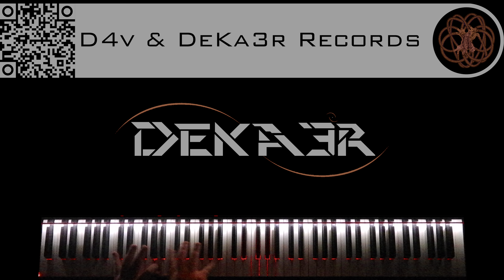🔴 IRL - ESTUDIOS PROFUNDOS DE PIANO - FA# MENOR ARMÓNICO - ESCALAS DOBLES EN SEXTAS - 764